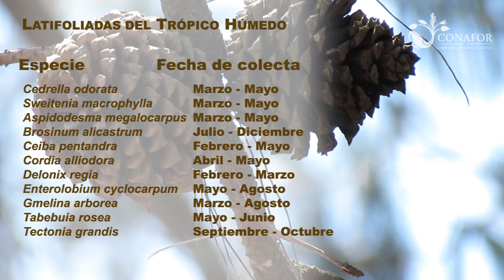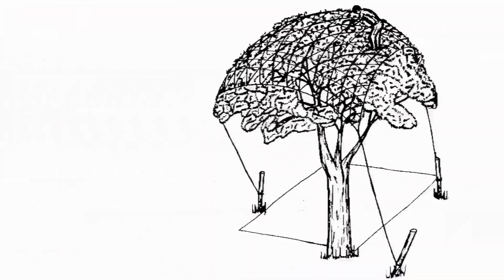Veracruz Agropecuario - Métodos para Colectar de Semilla Forestal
CONAFOR